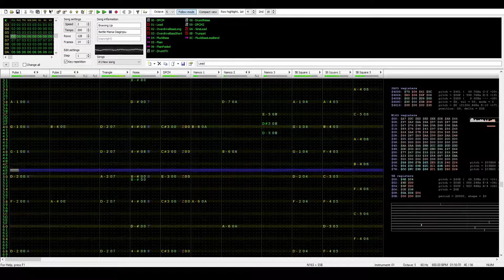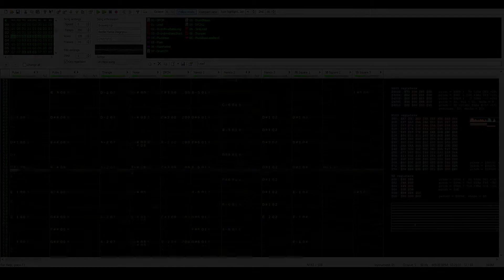Brawing Up - Battle Mania Daiginjō (バトルマニア大吟醸) - FamiTracker N163+S5B Remix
Another noice song! Genesis / Mega Drive music is a lot of fun to cover...